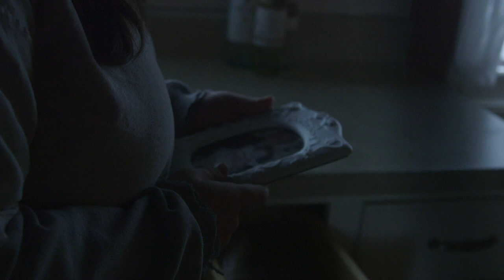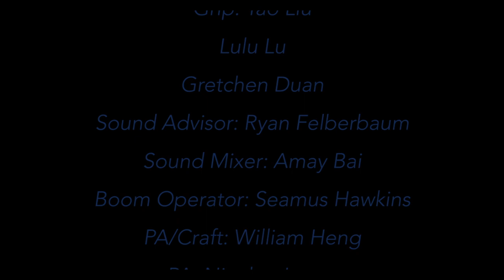Privacy D1 Final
Here's my CCC Directing One scene directing.
I want to thank for the amazing performance from Brian Mack and Madison Green again!